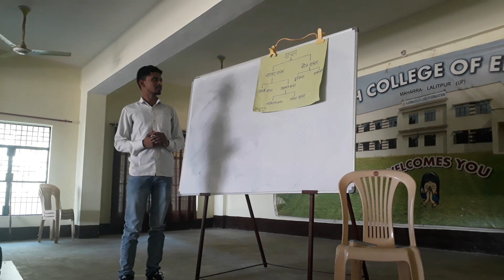PRESENTATION in HINDI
D.El.Ed FIRST SEMESTER (2017-18) STUDENT